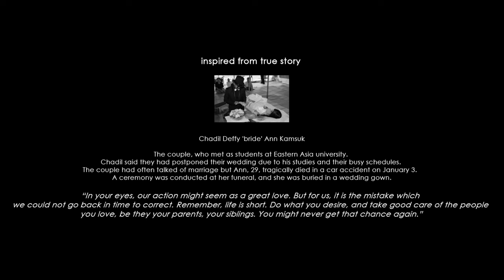Tu menu mil v nai sakya (sad dream wedding sad album video..)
why not me [enrique iglesias] hindi and english mix sad song 2017